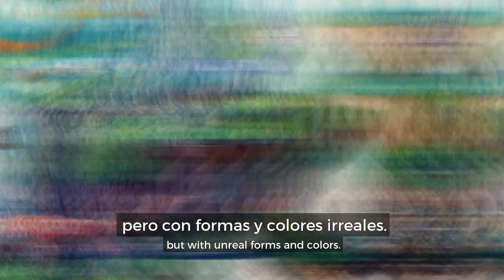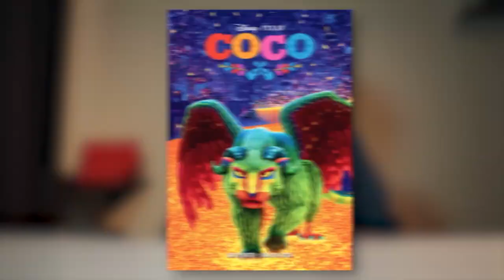Alebrijes: Nightmare Creatures from Mexico | Intermediate Spanish with Bilingual Subtitles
Have you ever seen a donkey with butterfly wings, a rooster with bull horns, or a lion with an eagle head? 😱 These animals are real... well, not actually real, but they're a real thing in Mexico. 'Alebrijes', created by artisan Pedro Linares after a feverish dream, are colourful fantastical creatures. Practice your Spanish while our Mexican host, Brian, tells you the story of how they came to be and how they're a big part of Mexican culture.😊 Read along with the English/Spanish captions.

Stories are the best way to learn Spanish. Forget the boring textbooks and time-wasting apps! Learn Spanish the natural, effective way with our Spanish Uncovered course 👉🏼

101 Conversations in Mexican Spanish: Short Natural Dialogues to Learn the Slang, Soul, & Style of Mexican Spanish (Print/Kindle)

101 Conversations in Mexican Spanish: Short Natural Dialogues to Learn the Slang, Soul, & Style of Mexican Spanish (Audio)

⏱ TIMESTAMPS:
0:00 Intro
0:41 What's an Alebrije?
1:13 Where do Alebrijes Come From?
4:30 How are Alebrijes Made?
5:50 Alebrijes in the Present
7:04 Final Thoughts